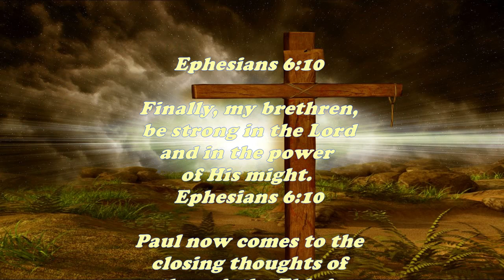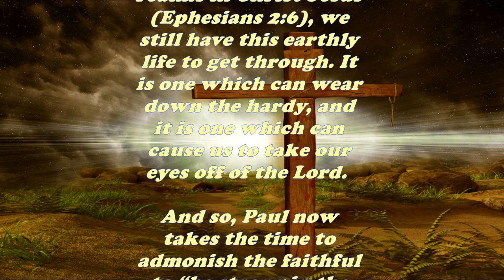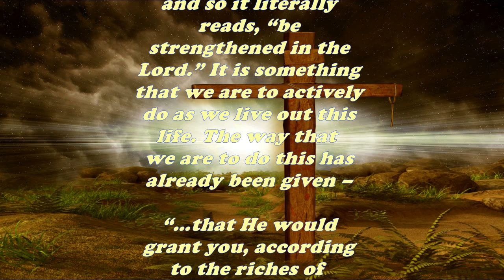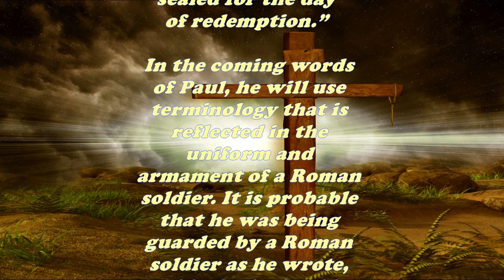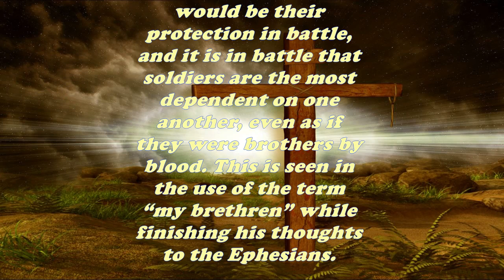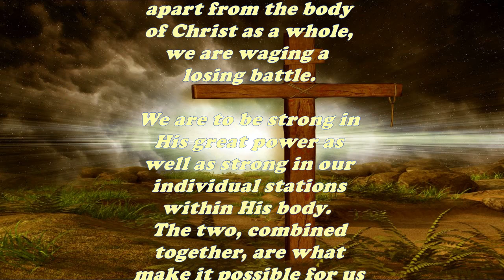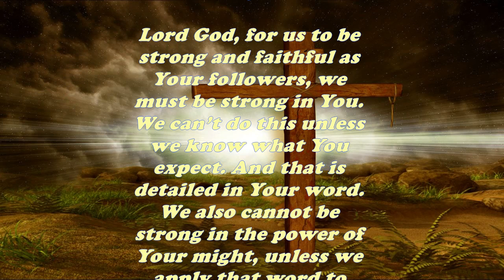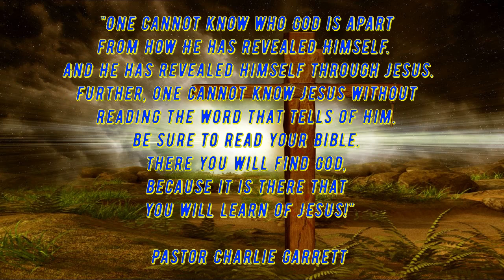Daily Bible Verse Commentary - Ephesians 6:10